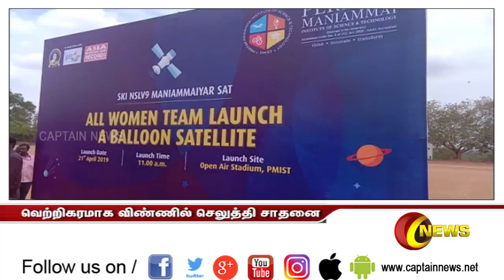பெரியார் மணியம்மை பல்கலைகழகத்தில் மாணவிகளே உருவாக்கிய செயற்கைகோள்.